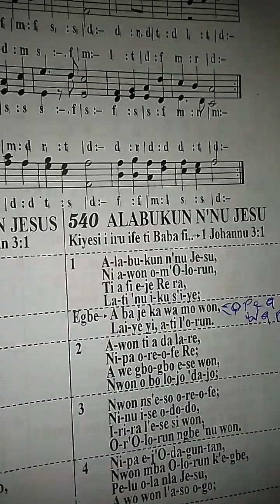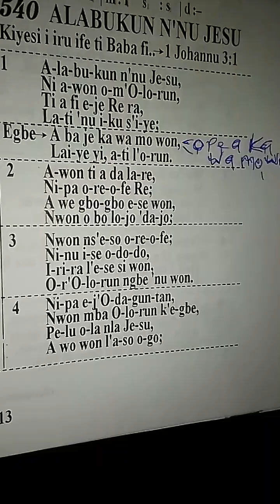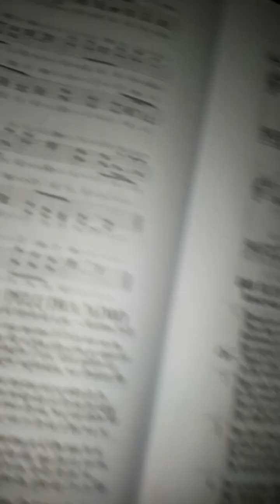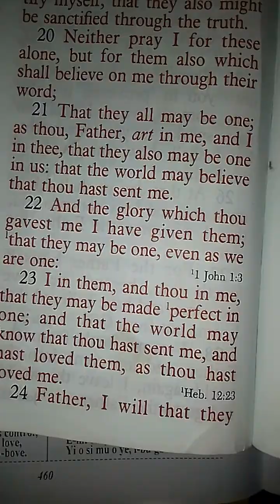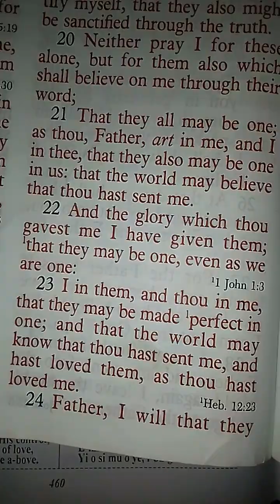Alabukun ninu Jesu. Blessed in Jesus